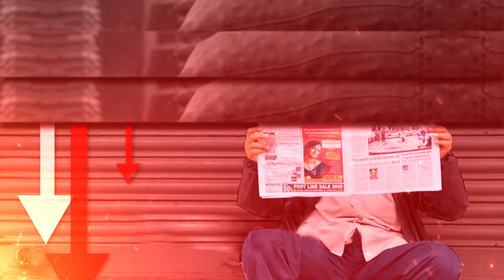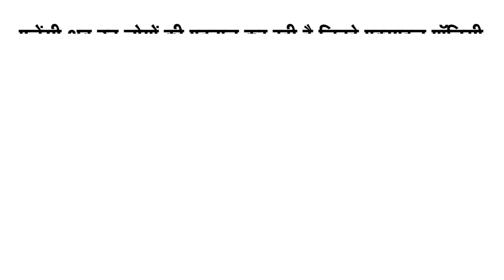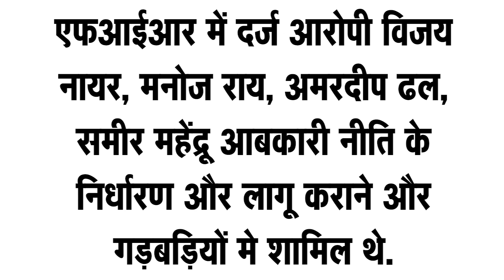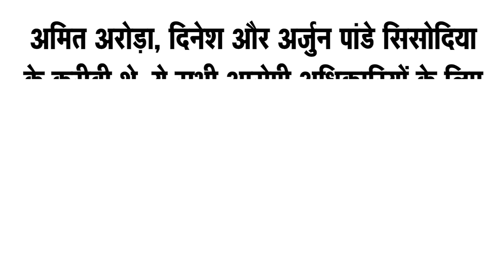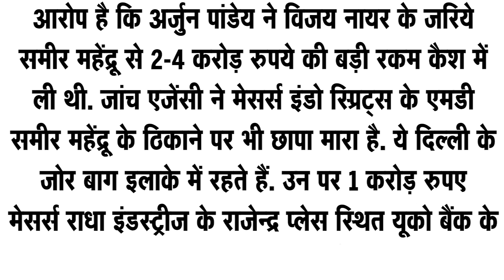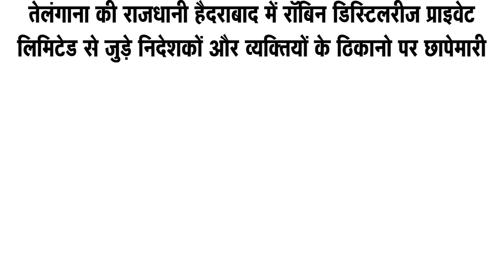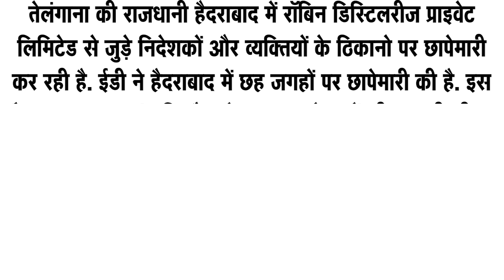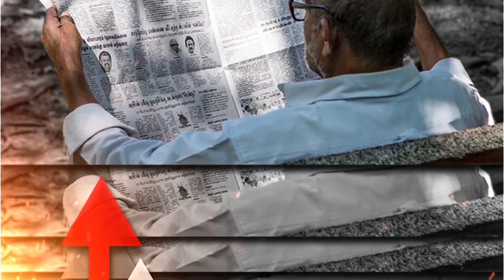ED Raids On Manish Sisodia And Kejriwal’s Friends House | Delhi Liquor Scam | Dr. Manish Kumar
The Teams of the ED carried out raids at 35 locations across India including six in Hyderabad in connection with the sensational Delhi liquor scam. The ED searched offices and residences of suspected persons associated with scams in Delhi, Lucknow, Gurgaon, Chennai, Bengaluru, and Hyderabad. The money-laundering probe agency also confirmed officially that raids were conducted on liquor scams.